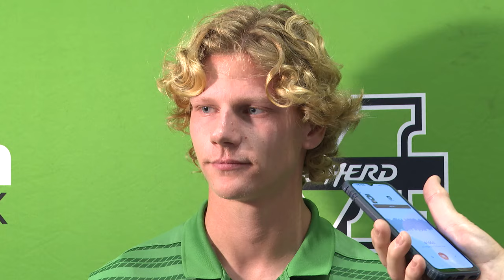Marshall Men's Soccer: 2024 NCAA Selection Show Press Conference